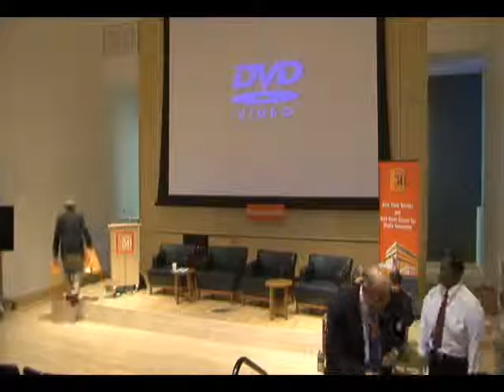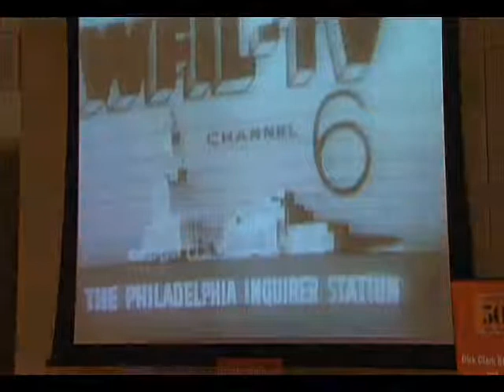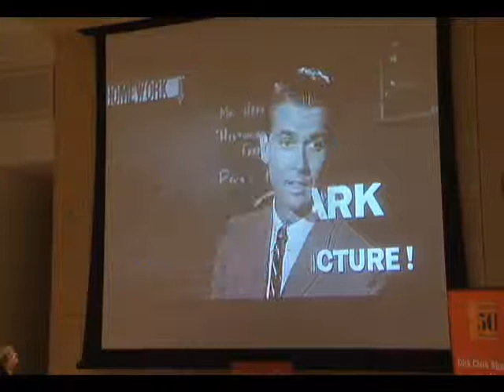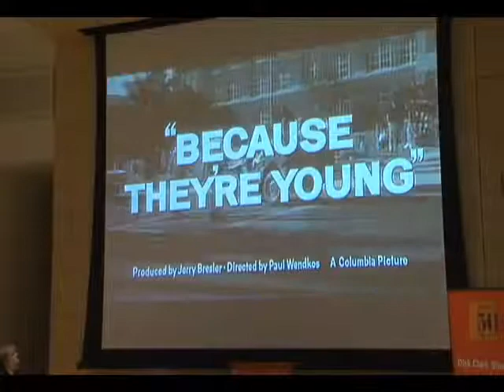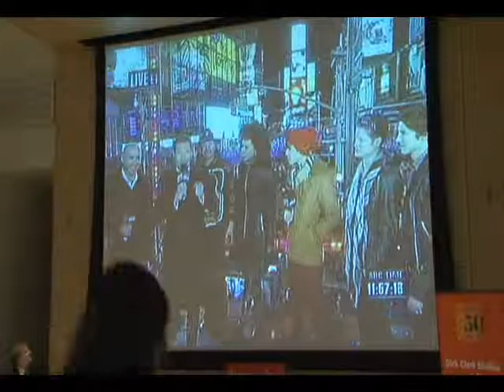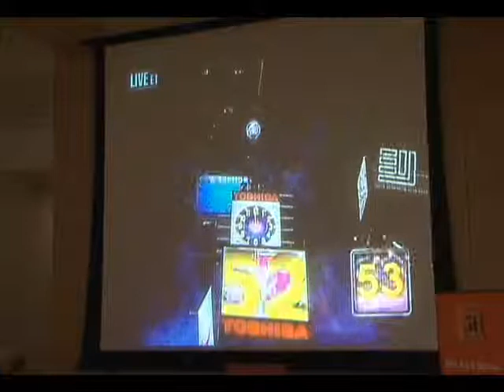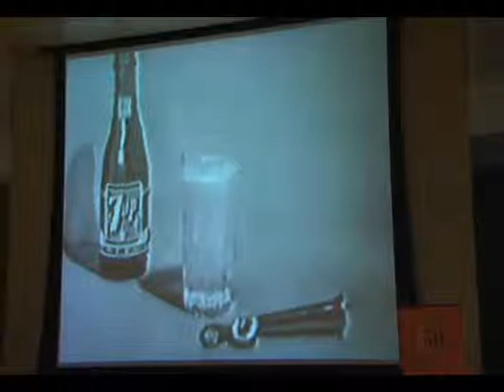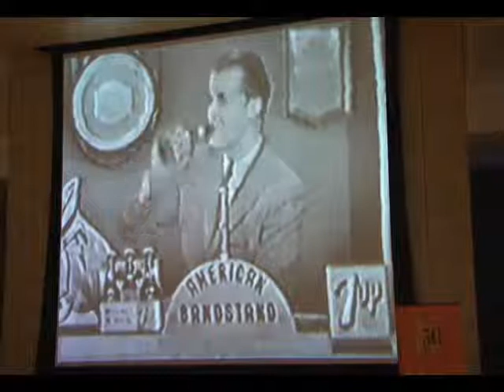Newhouse Studio and Innovation Center Dedication: Dick Clark symposium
The Newhouse School at Syracuse University dedicated the Newhouse Studio and Innovation Center featuring Dick Clark Studios and the Alan Gerry Center for Media Innovation on Sept. 29, 2014. A daylong series of events included a panel discussion on the life and legacy of legendary entertainer Dick Clark. Moderator was Robert Thompson, Trustee Professor and director of the Bleier Center for Television and Popular Culture at the Newhouse School. Panelists included Eric Deggans, TV critic with National Public Radio and author of “Race-Baiter: How the Media Uses Dangerous Words to Divide a Nation”; Mary Ann Watson, professor of electronic media and film studies at Eastern Michigan University and the author and editor of three books on radio and television history; and David Zurawik, TV critic at The Baltimore Sun, assistant professor of communication and media studies at Goucher College and author of “The Jews of Prime Time.”